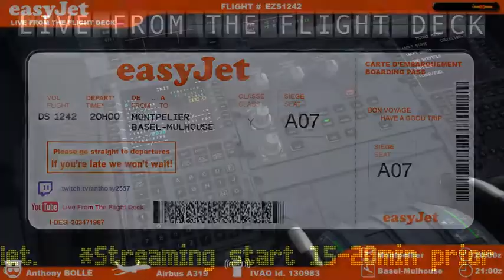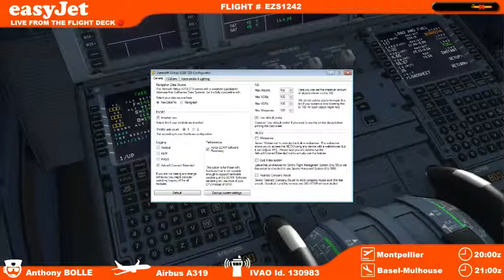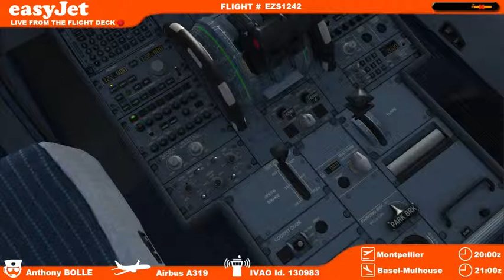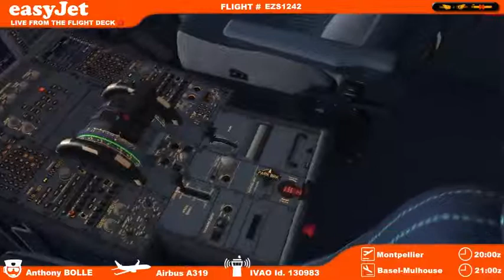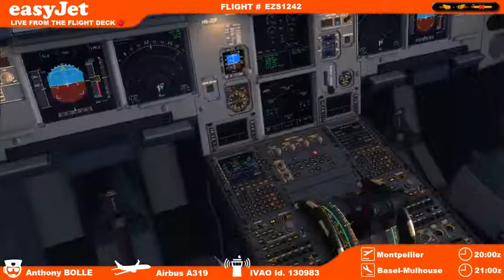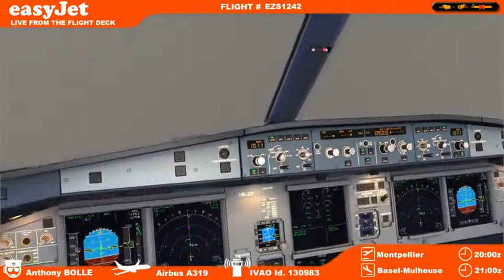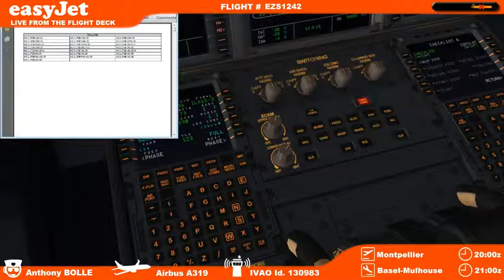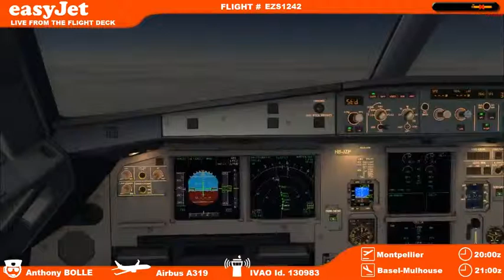[IVAO | FR] LFMT ✈ LFSB | EZS1242- Part 1